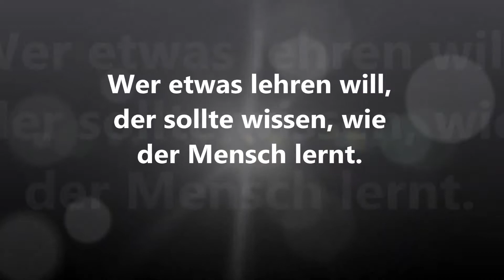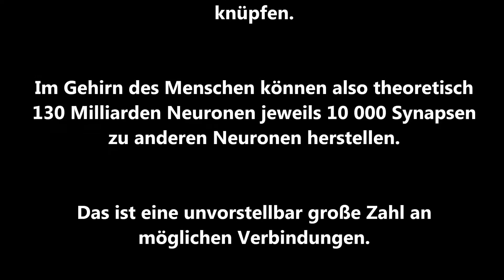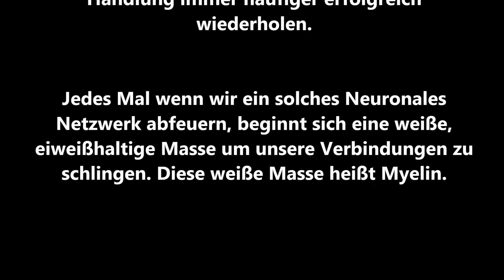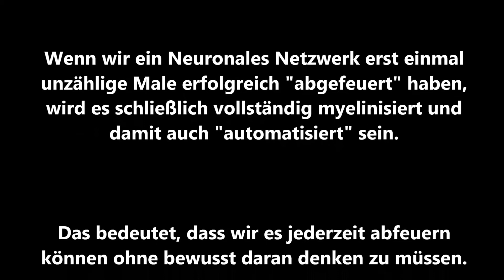Biologie - Neuronale Netzwerke Teil 1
Hi Guys, wer etwas lehren will, der sollte eigentlich wissen wie der Mensch lernt. In diesem kleinen Clip wollen wir zeigen, dass das Lernen überhaupt nichts mysthisches, sondern etwas sehr biologisches ist. Schaut´s euch am besten einfach mal an.